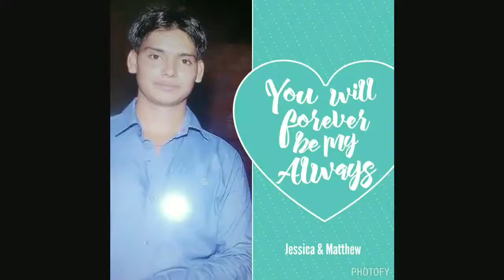Mr.shishikant.yadav*mixxing. video and add your photo editing.enjoy your self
Sher and like video